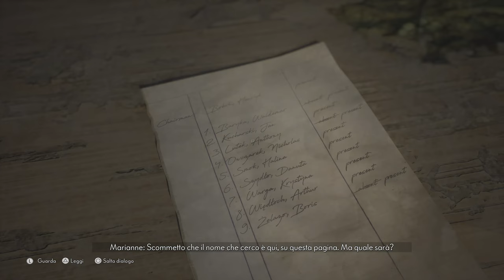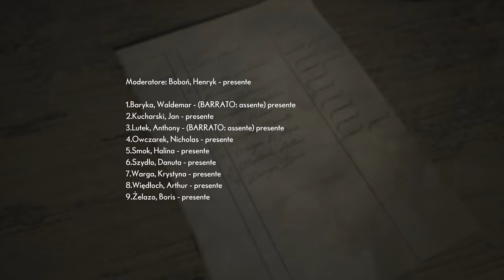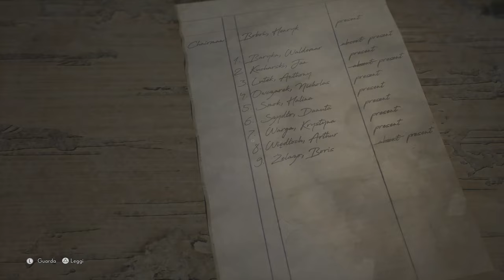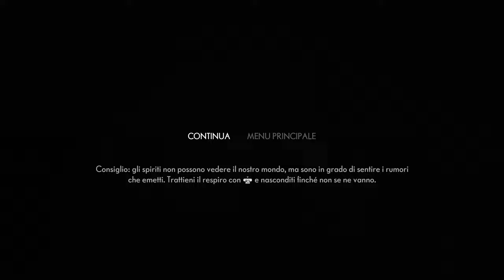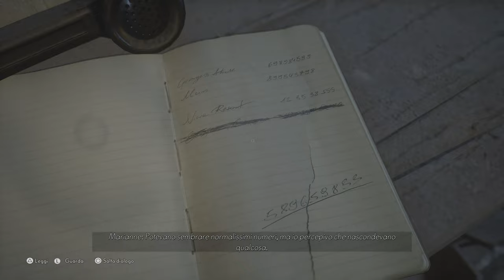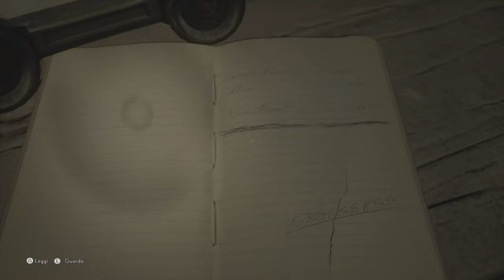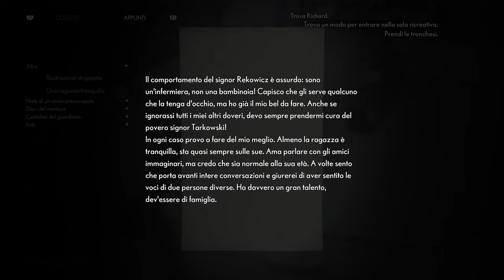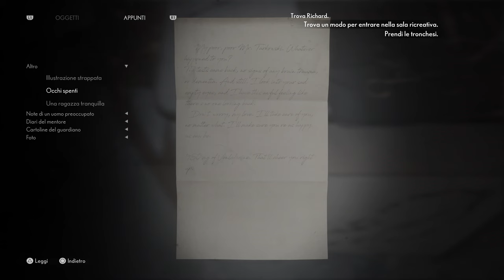"La regina del Celebrità" - Due piciu giocano a The Medium #5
Sì, sto cominciando ad esaurire la fantasia per i titoli

Lo so, all'inizio non li ho riconosciuti.. ma mi sono scusato ♥

Chi ha due pollici e ha rischiato di perdere tutta la serie? Esatto, non solo questo video ha seriamente rischiato di non vedere la luce, ma ci è mancato poco che dovessimo buttare nel cesso anche tutto cosa restava di The Medium.
Eh sì, perché tra cali di tensione, hard disk che implodono, file (presumibilmente) corrotti negli spostamenti e programmi di encoding che smettono misteriosamente di funzionare, qua ci sono stati attimi di terrore.
Un paio di giornate completamente buttate tra smonta, rimonta, sposta, ritenta, fallisci, ricerca, capisci, bestemmia

Adesso è tutto a posto, pare che non abbia perso nulla di rilevante e che la serie possa continuare, quindi perché sto lì a specificarlo?

Così un giorno potrò guardarmi indietro e riderci sopra. Forse.

dio po